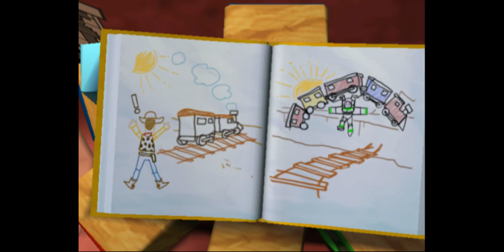Slot 0 Speed 28% 16 67 Limiter Normal GSdx D3D11 HW 640x447 Auto Interlaced EE 8